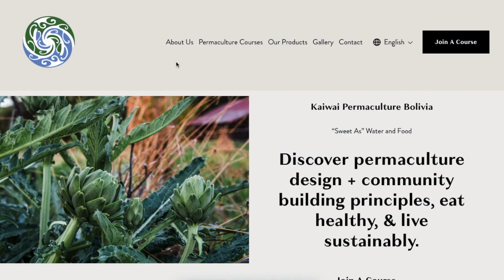2nd Trimester on the Farm | South America Living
As I shared in this video, I haven't filmed as much as I'd liked to during my pregnancy. I know how precious these moments are so it definitely is nice to be present amongst our busy, beautiful farm life, but I also love already looking back on just a couple of months ago. I feel like I am changing so much as a person. Becoming a mother does that to you. Even photos from just a few months ago make me feel like I'm looking at someone so different. Thank you for partaking on this adventure with me. Fun times now and ahead!

TIMESTAMPS
0:00 Telling my parents I'm pregnant
1:17 A tad about how I'm feeling
3:32 Starting up mushrooms again
8:57 New baby bunny
13:21 Story about the vinchuca bugs
17:45 More bunnies were born!
18:24 Outro/Farm clips

If your heart is calling you to plan a trip and experience a country from the lens of locals, go join WORLDPACKERS! They are awesome and will take $10 off your annual membership if you use this link or code PERMACULTURE, and until May 31st you get an additional 3 months FREE: